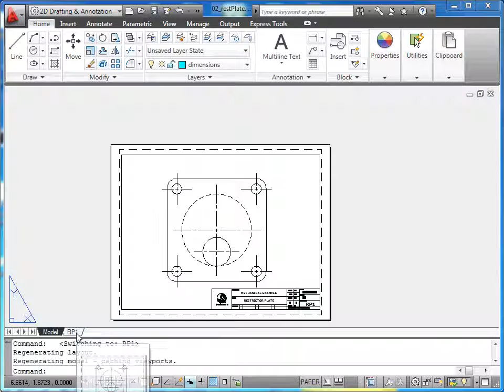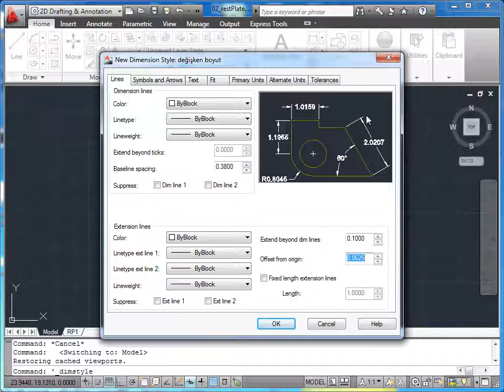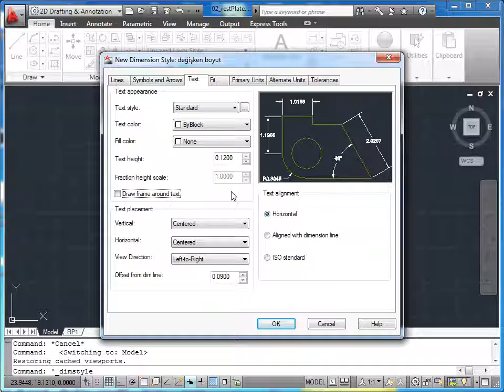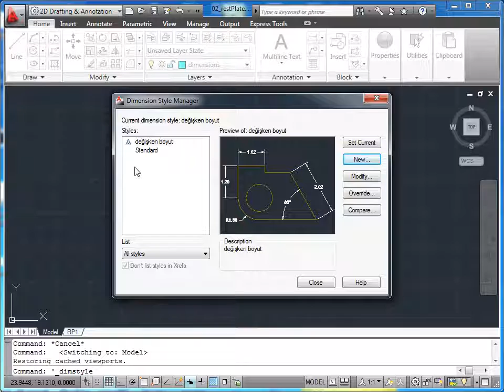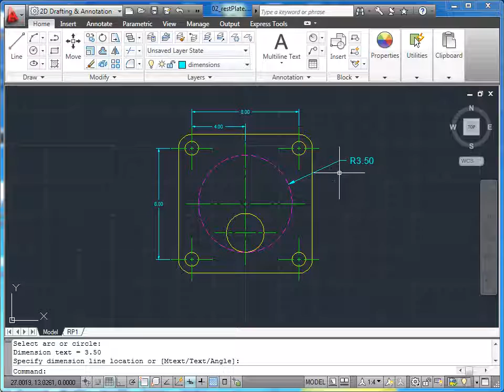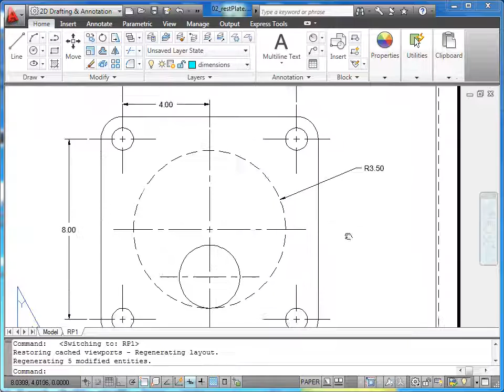AutoCAD Dersleri Ders 92 - Ölçeklenebilir Boyut Stilleri Oluşturma